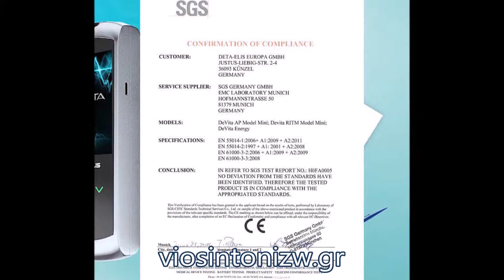Πιστοποιητικά Συσκευών DeVita Μini